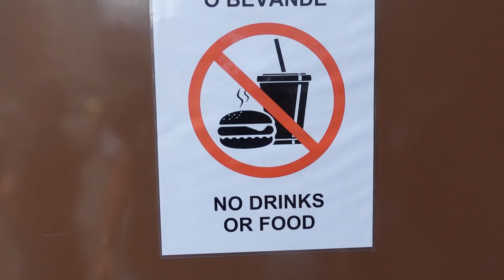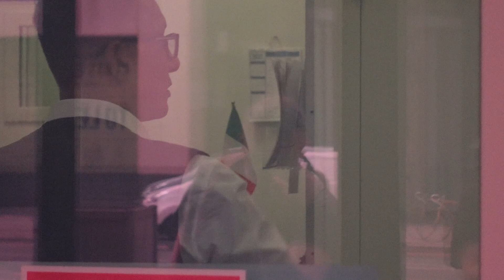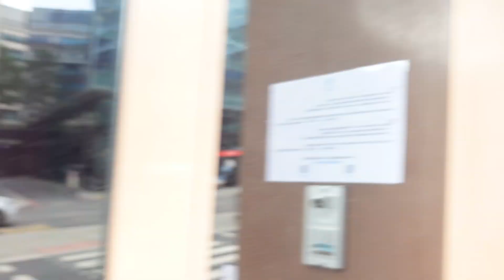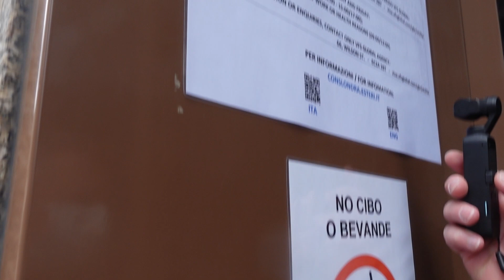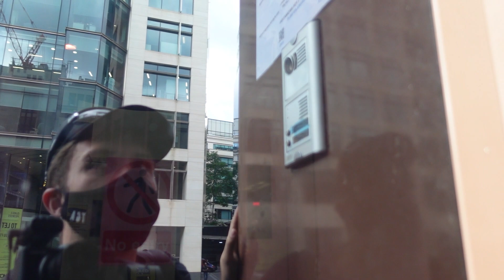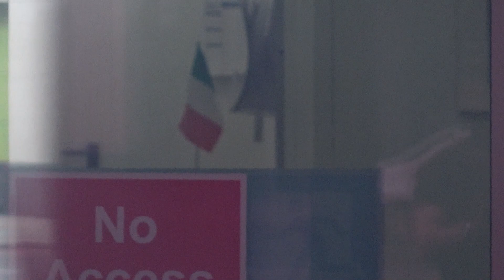CONSULATE LOCKS DOWN OVER MEN WITH CAMERAS!!!! CARABINIERI WATCH US!!!! - Consulate of Italy London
What is going on everybody, this is TGA, and in today's video, we're in the Square Mile, better known as the City of London, at the Italian Consulate, where Security were ok and the Carabinieri (Italian Police) didn't even engage, I am surprised, bit of a difference with the Germans, but they closed the doors and locked down the Consulate, At least, we now know Italy does retain Foreign Police at it's consular premises, and I might do one of their other sites or more in the UK, as I know they have a Consulate in Manchester and one in Edinburgh.